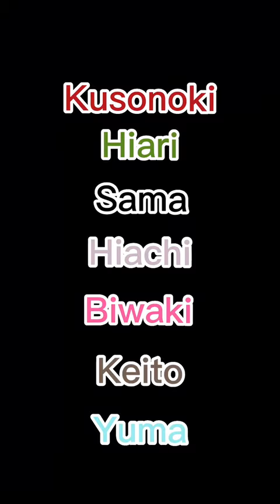The mimic edit // jump and sweat remix